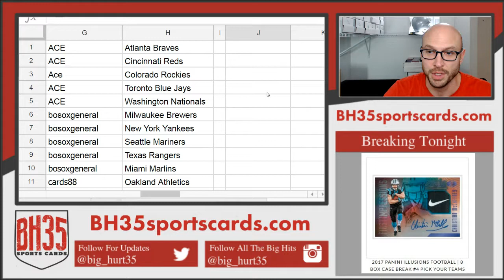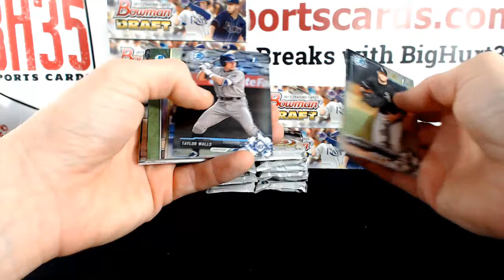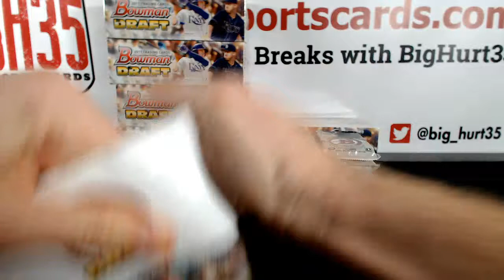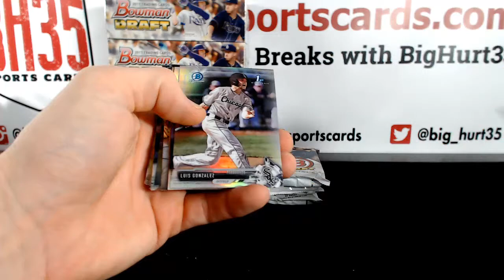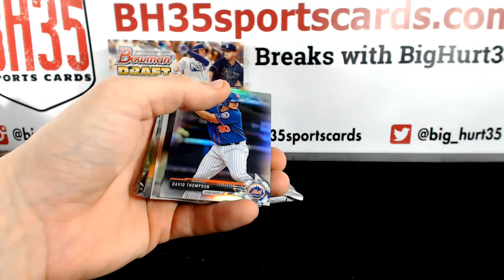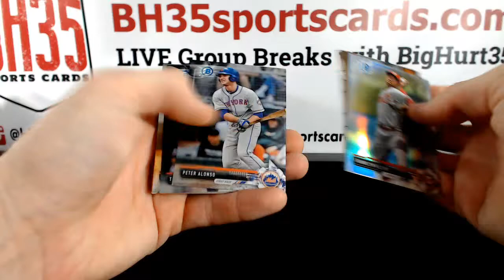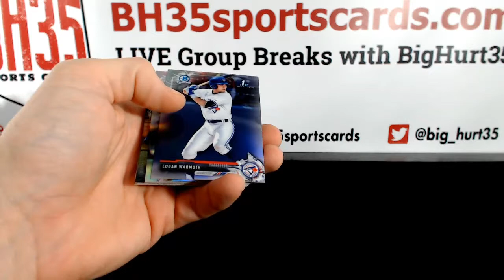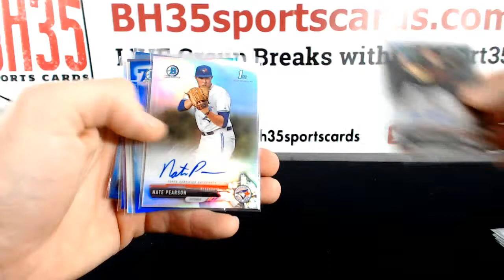2017 Bowman Draft Baseball Jumbo | 8 Box Case Break #35 Pick Your Teams